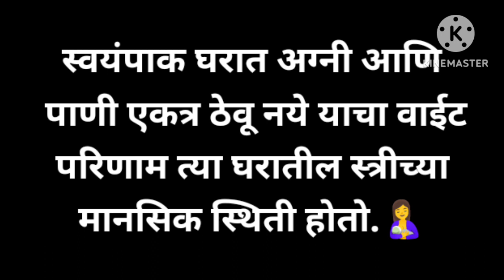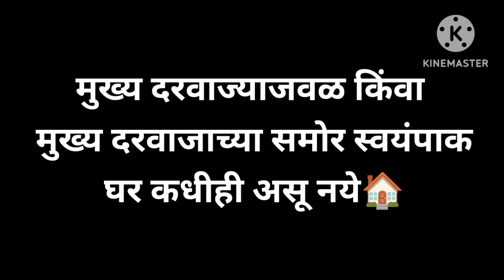वास्तु शास्त्रानुसार किचन टिप्स| kitchen tips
वास्तुशास्त्रानुसार किचन|kitchen tips
welcome to Surekha's kitchen magic.
 माझ्या चैनल वर तुम्हाला वेगवेगळ्या छान छान रेसिपीज व्यतिरिक्त किचन टिप्स  ही पाहायला मिळतिल.
तर छान छान रेसिपी आणि उपयुक्त किचन टिप्स पाहण्यासाठी माझ्या चॅनलला सबस्क्राईब करा.
नविन स्वयंपाक शिकणाऱ्या मुलींना माझ्या रेसिपीज खूप उपयोगी पडतील.
एकदम सोप्या पद्धतीने चांगल्या रेसिपीज कशा बनवायच्या हे तुम्ही माझ्या रेसिपीज मध्ये बघू शकता.